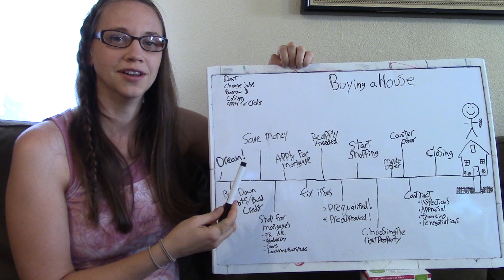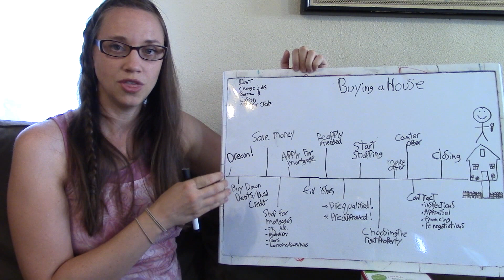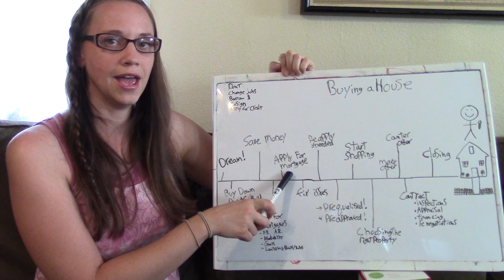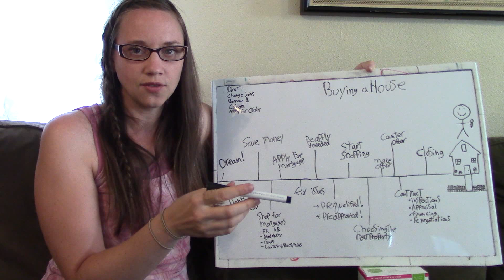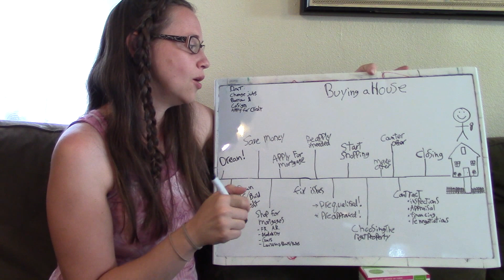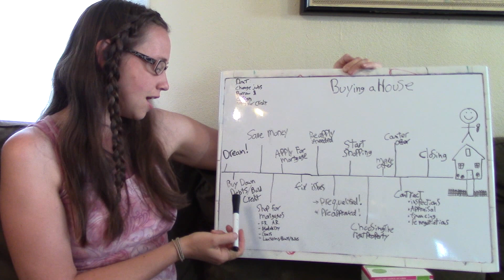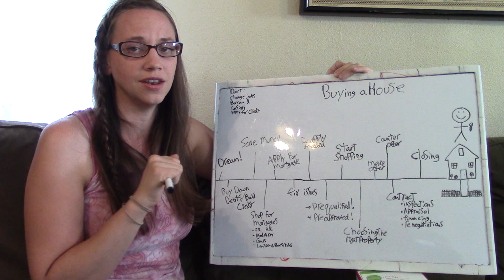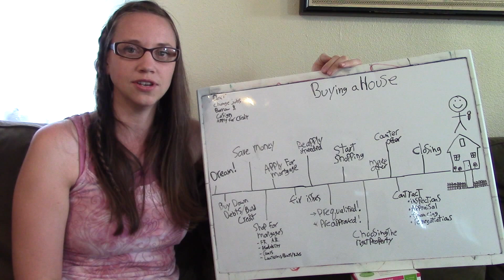Timeline For Buying A House- Investing in Real Estate Intro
What does it take to buy a house?  How long does it take?  What are the most common mistakes and how can you avoid them? This new series (while not exhaustive) will certainty answer all these questions and more.  This can help you avoid bumps during the process, help you save hundreds or thousands of dollars up front and tens or even hundreds of thousands of dollars along the way.

Feel free to embed and link these videos on your blog or website, when you do please credit frugalgreengirl. Thank You.